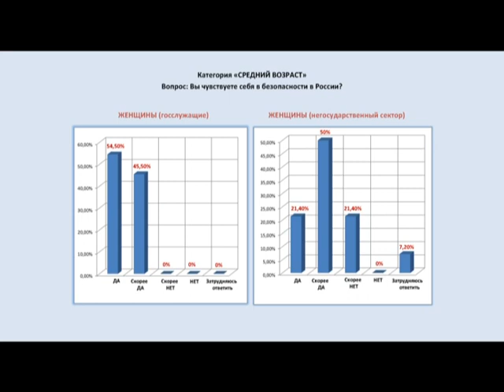Специальное интервью. Сторонники партии "Единая Россия".